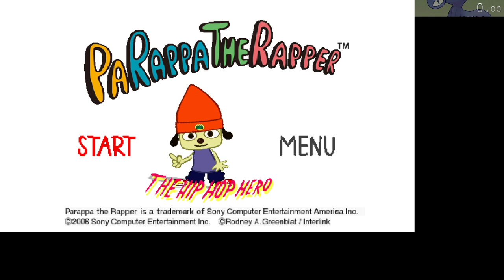parappa psp easy% emulator in 7:09.43 (current wr)